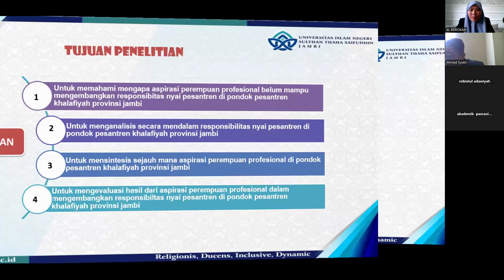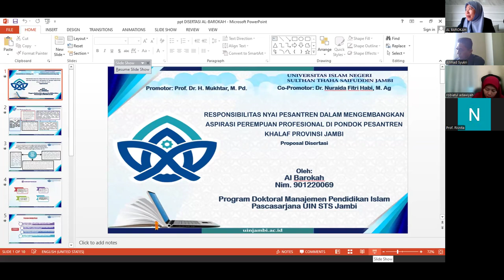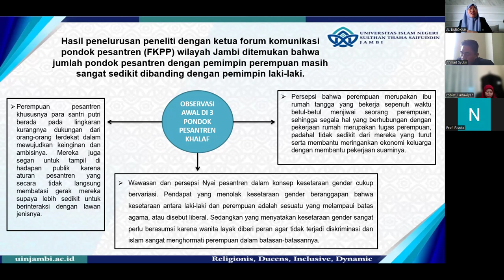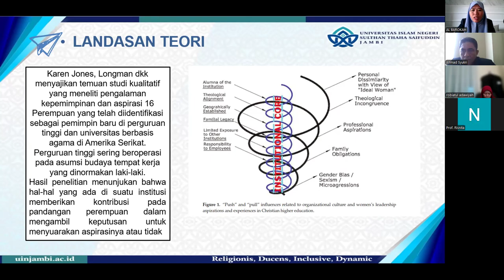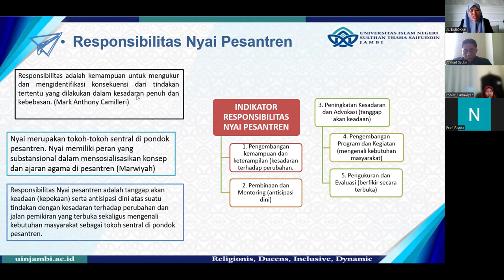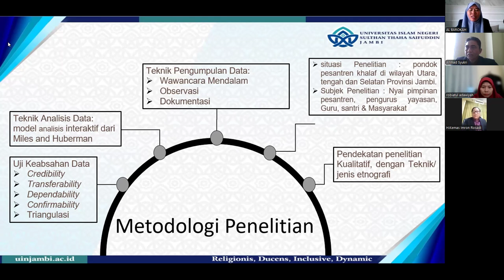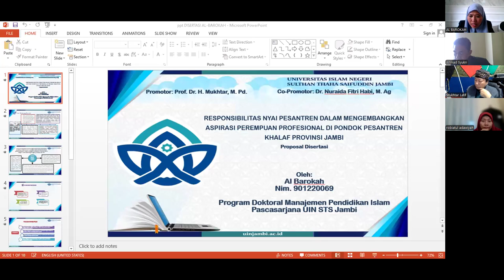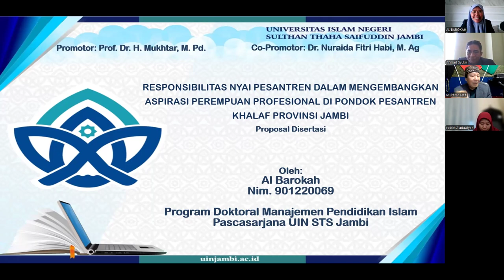UJIAN PROPOSAL DISERTASI - AL BAROKAH (08/08/2024)